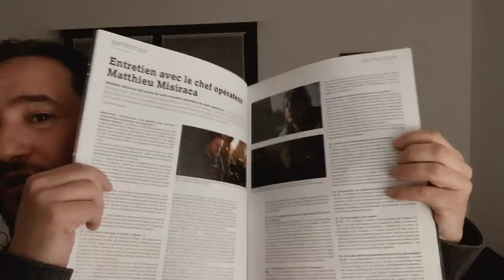💨 UTILISATION MACHINES À FUMÉE OU BROUILLARD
Enfin je vous dis tout sur l'utilisation des machines à fumé ou brouillard ! Alors la ça mérite un pouce bleu !!!
Une machine a fumée

MATERIELS PROFESSIONNELS:

- 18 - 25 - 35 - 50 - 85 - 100 Red Pro Primes
- 18,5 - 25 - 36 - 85 mm Celere HS prime
- 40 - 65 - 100 mm Anamorphic Lens Atlas Orion
- Mattebox Arri
- Trepied